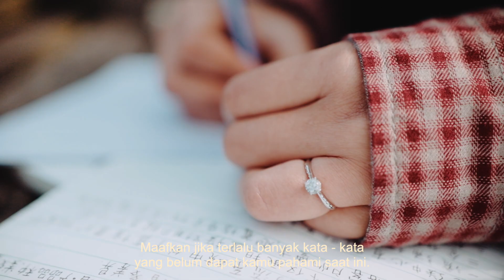Untuk Istriku - Misdi's, 20th Birthday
20 November 2018
Misdiana Marisda,
Presenter PPI TV dengan nomer urut 000020
Hari ini, bertambah usiamu, melangkah semakin jauh, dalam jenjang hidupmu.
Aku menghantarkanmu dan menuntunmu dalam dunia dan hidup yang baru.

Aku beruntung,
Sempat hadir dan menjadi bagian belasan tahun umurmu.
Kuyakin, umurmu bertambah, begitu pula cintamu padaku
Maafkan jika terlalu banyak kata-kata yang belum dapat kamu pahami saat ini,
Tapi suatu hari, semua akan terjawab.

Hari demi hari dan tahun demi tahun berganti.
Kamu akan mulai menyadari dan memahami apa yang kukatakan.
Ini bukan salahmu, tapi memang begini adanya.
Seperti yang sering kukatakan.
Tugasmu “Belajar”, tugasku “Bersabar”.